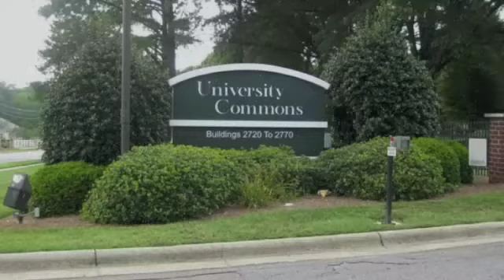Harris Blvd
20,400 Square Foot Building in Charlotte, NC. The property is located on 2750 East WT Harris Boulevard. This is a gated, 2 story office building located on 1.6 acres.